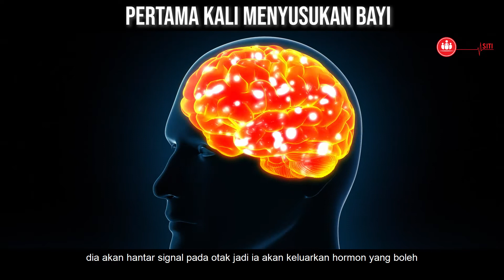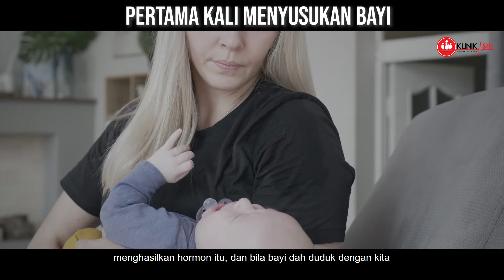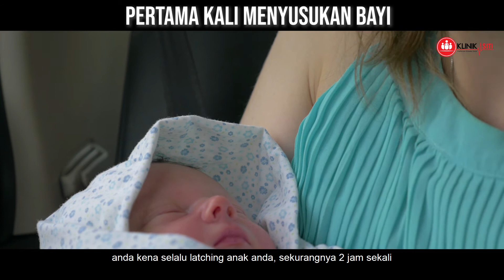jangan takut menyusu kali pertama | Apa Kata Doktor Ep 72